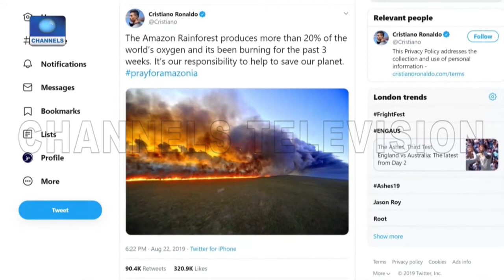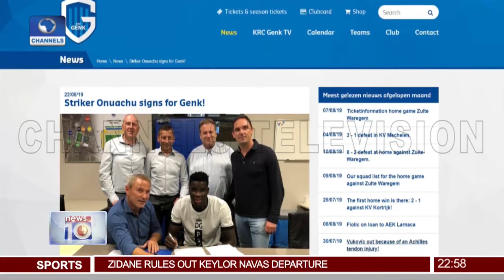Egypt Beat Nigeria In Women's Table Tennis Final